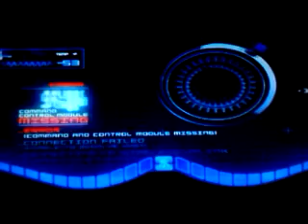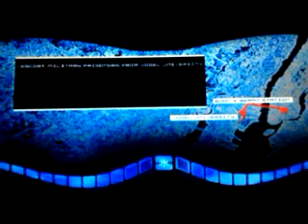Let's Play Mortal Kombat épisode 7 Kombattons pour la Terre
Voila l'épisode 7 de Mortal Kombat. Dans cette épisode nous jouons Kabal dans l'épisode 13 et Cyber Sub-Zéro dans l'épisode 14.